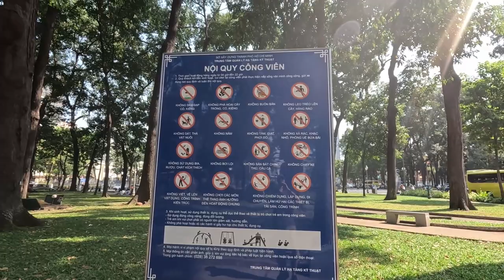The sights and sounds walking in ho chi minh city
Hey there, fellow adventurers! 🌟 Today, join me as we embark on a sensory journey through the bustling streets of Ho Chi Minh City. From the moment we step out into the vibrant chaos, we're greeted by a symphony of sights and sounds that truly encapsulate the heart and soul of this captivating city.

Our day begins with the sun casting its golden rays over the bustling streets, awakening Ho Chi Minh City to another lively day. As we wander through the maze of alleyways and boulevards, every corner reveals something new and exciting. From the tantalizing aromas wafting from street food stalls to the rhythmic beats of local musicians, every sense is delightfully engaged.

We meander through the historic landmarks, marveling at the grandeur of the Notre-Dame Cathedral and the solemn beauty of the War Remnants Museum. But it's not just the famous sights that capture our attention; it's the everyday moments that truly make this city come alive.

We pause to sip on fragrant Vietnamese coffee at a charming sidewalk cafe, where the hum of conversations mixes with the clinking of cups. The vibrant colors of traditional ao dai dresses catch our eye as locals go about their day, adding a splash of elegance to the bustling streets.

As the day gently transitions into night, the city takes on a new energy. Neon lights illuminate the sky, casting a magical glow over the lively nightlife. We find ourselves drawn to the enchanting sounds of live music drifting from open doorways, beckoning us to join in the celebration of life.

So come along and immerse yourself in the sights and sounds of Ho Chi Minh City with me. Whether you're a seasoned traveler or dreaming of your next adventure, this vibrant metropolis is sure to leave an indelible mark on your heart. Let's wander, let's explore, and let's make memories that will last a lifetime. 🌏✨